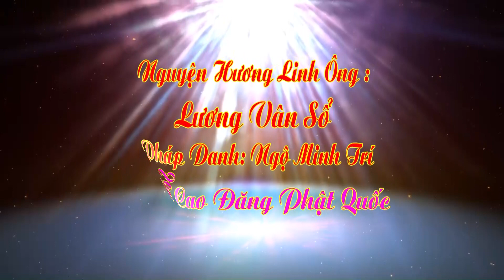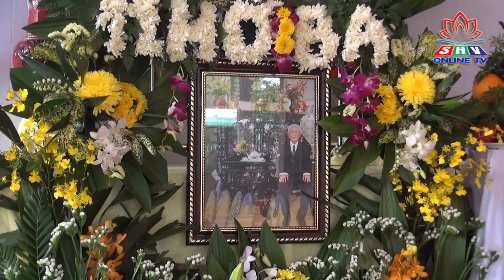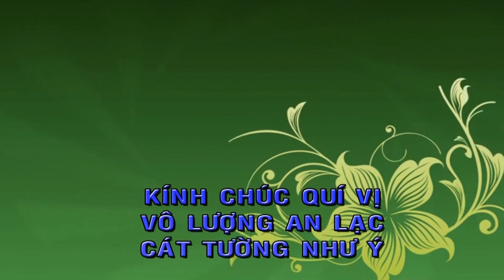Lễ Trai Tuần Nhị Thất, Ông Lương Văn Sổ, Pháp Danh Ngộ Minh Trí